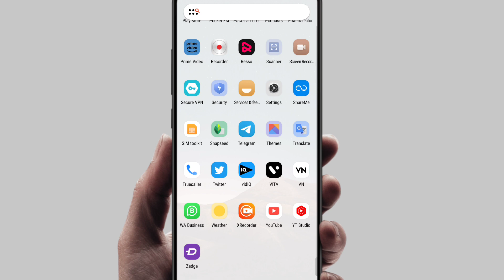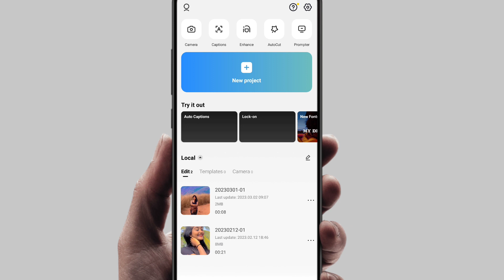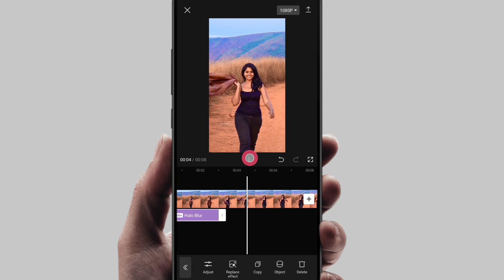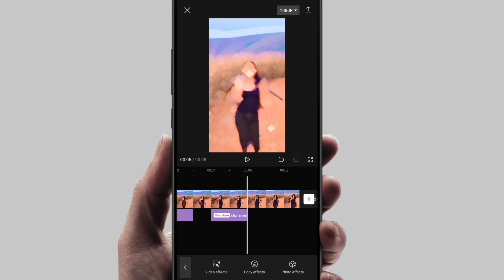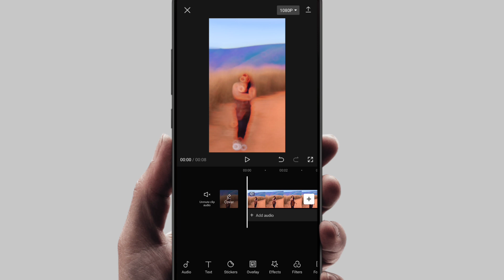Capcut video editing telugu | Diamond blur effect & Hallo blur effect video editing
Halo blur & Diamond blur effect Editing | capcut video editing telugu